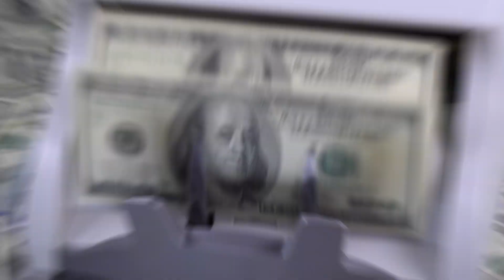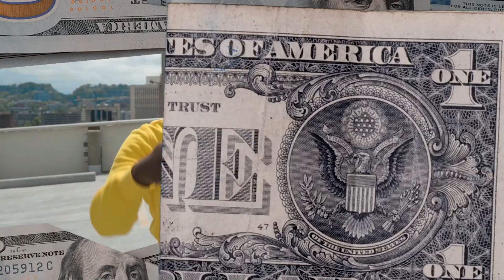Swagg Tuck - Chances (Official Music Video)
Swagg Tuck releases Official Music Video for "Chances"